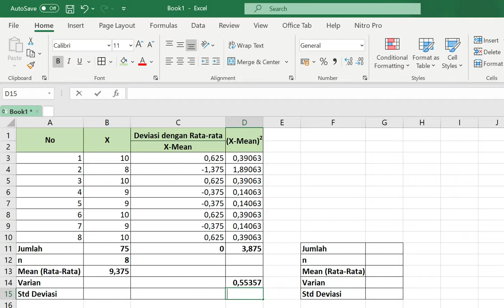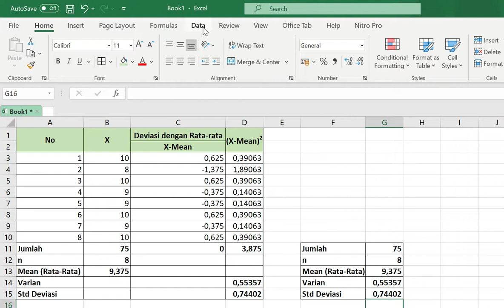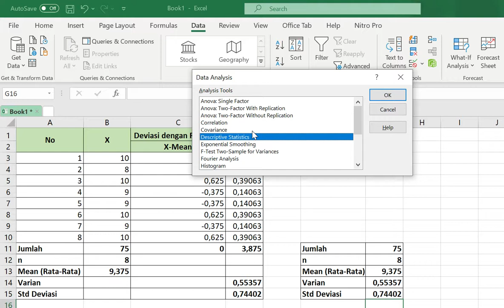Cara Menghitung Statistik Deskriptif di Excel✅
Berikut adalah aplikasi statistik deskriptif di Microsoft Excel